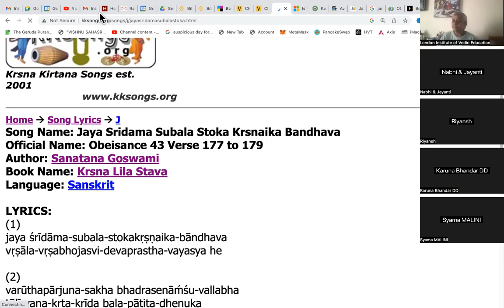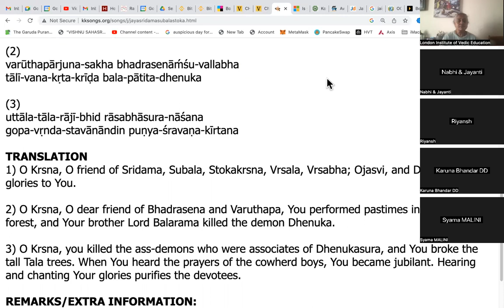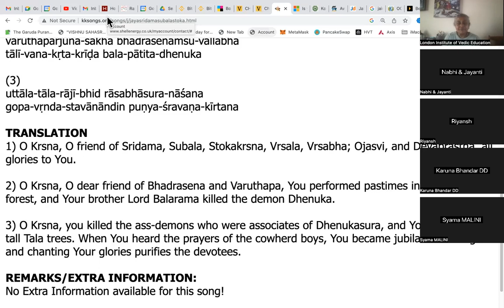LIVE: "Jaya Sridama Subala Stoka" written by Sanatan Goswami sung by Karuna Bhandari 19.06.23